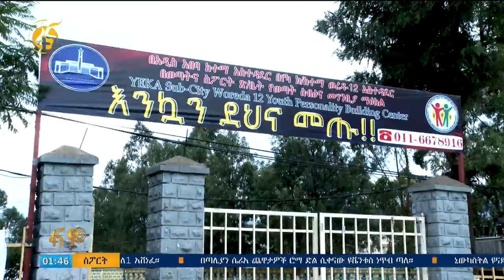በተለያዩ የጤና ተቋማት እየተሰጠ ያለው የበጎ አድራጎት ተግባር